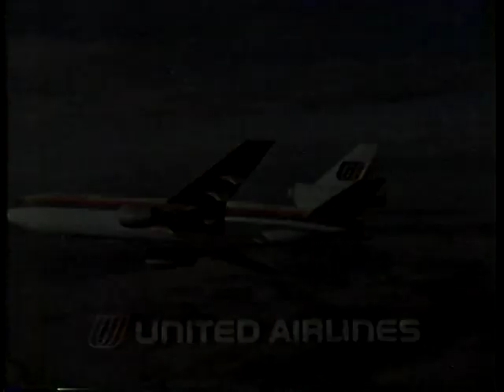Bobby Czyz vs. Mustafa Hamsho.MW.1982.11.20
Rising prospect Czyz faces Syrian wildcat Hamsho in his biggest test as a pro!